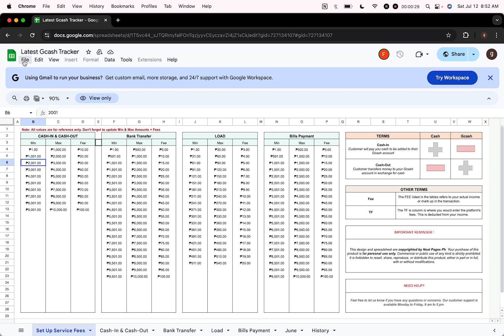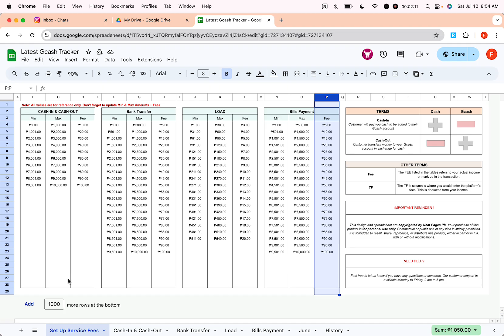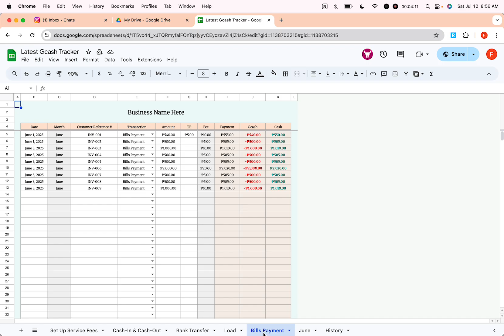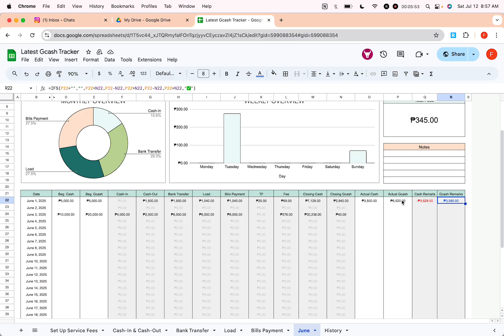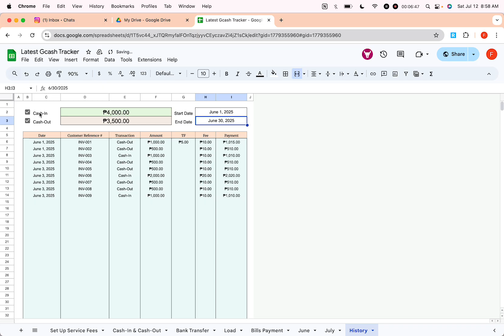Gcash Tracker - Cash In & Cash-Out, Load, Bank Transfer, Bills Payment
Take control of your Gcash transactions with this powerful and easy-to-use Google Sheets template! In this demo, I’ll walk you through the features of my Gcash Tracker, including:

✅ Cash-In & Cash-Out Logsheet — Effortlessly record all your Gcash transactions in one place
✅ Automated Dashboard — Instantly visualize your cash flow and track your Gcash balance
✅ History Record — Keep a clear, organized record of past transactions for easy reference and peace of mind

Perfect for freelancers, small business owners, or anyone who wants to stay on top of their Gcash spending and funding habits.

💡 Want to learn how to build your own Google Sheets tools?
Check out my step-by-step Google Sheets course — perfect for beginners and business owners who want to level up their spreadsheet skills!